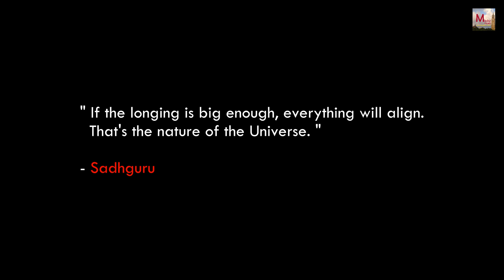Jo Chahoge Woh Milega | Your wish is granted | HomeNHope S02E20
A short tale about how you can achieve anything with faith and hard work.

Episode Twenty - Jo Chahoge, Woh Milega !

Dheeraj & Jayesh are tensed for their upcoming final exam. They decide to contact Baba for his guidance. As always Baba comes to the rescue in his unique style !

this episode,
Written & Directed by - Rashid Irani
Actors -
Rashid Irani (Dheeraj)
Jervis Ferreira (Jayesh)
Sachin Patil (Baba)
Edited by - Madhav Patil

Produced by : @MadszFilms